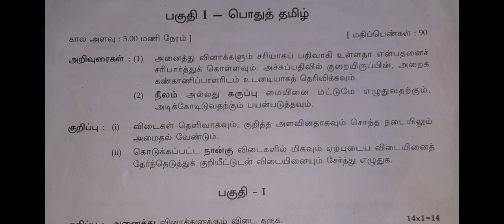11th tamil public exam question paper 2020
11th tamil public exam question paper 2020 tamil | 11th tamil public exam model question paper